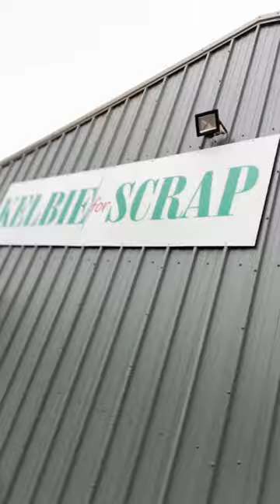Kelbies Scrap Yard In Dundee 🏴󠁧󠁢󠁳󠁣󠁴󠁿# Family First 💚 No 1 For Scrap Metals 💚👍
Family Friends for Life 💚🏴󠁧󠁢󠁳󠁣󠁴󠁿👌 Kelbies For ur Scrap Metal in Dundee 🏴󠁧󠁢󠁳󠁣󠁴󠁿👍
Little up date Thumbnail is a pic of the original Premises 💚👍 down the West End of our City 💚🤙 New premises in Liff Road , Lochee Smashing it 🏴󠁧󠁢󠁳󠁣󠁴󠁿☝️👊👊👊